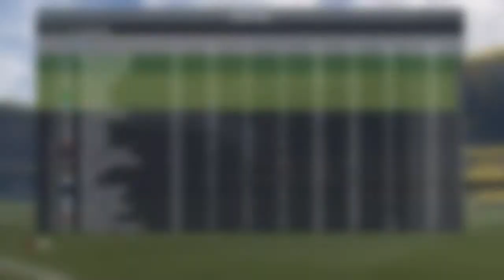Fifa 17 Newcastle United Career Mode #7| Happy New Year! (In Career Mode)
What's going on guys, this is Ashtinho Plays, and welcome to the seventh episode of my Fifa 17 Newcastle United Career Mode! In this video I play 4 games- Wigan, Burton, Sheffield Wednesday and Nottingham Forest!